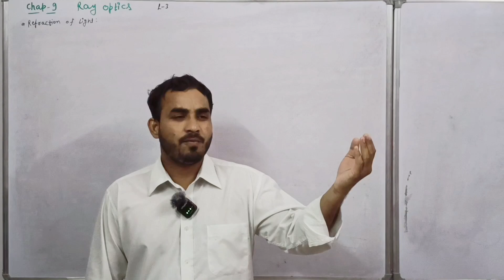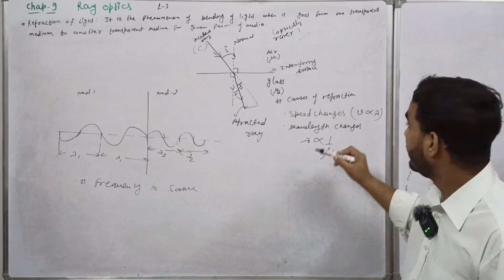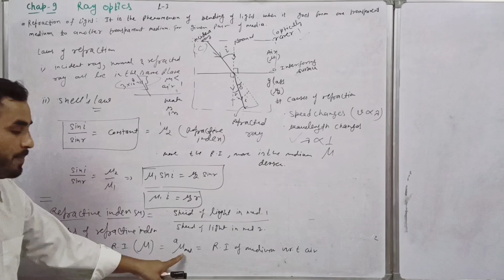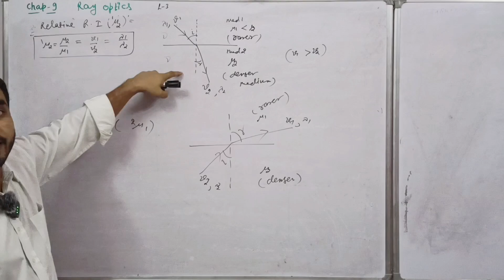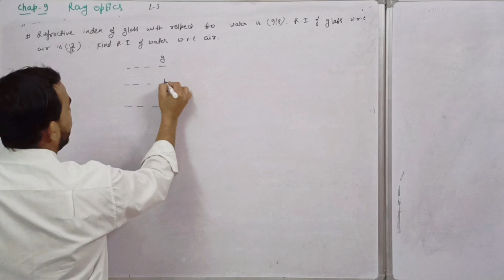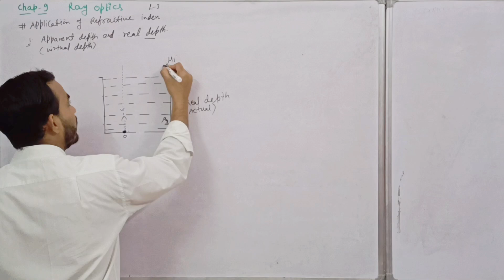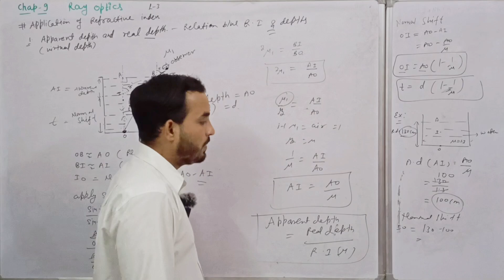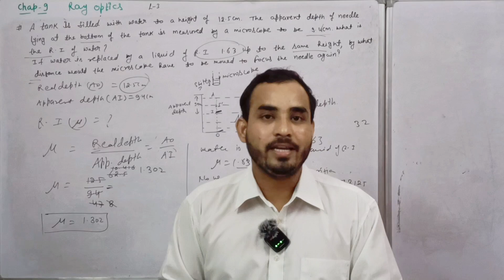chap 9 Ray optics/refration of light | apparent and real depth|refractive index | class12 |jee/neet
Explore the fascinating world of light refraction! In this video, we delve into the phenomenon of light bending and what happens when it encounters different materials. From the principles of Snell's law to the wonders of total internal reflection, we'll uncover the science behind this fundamental aspect of optics. Get ready to have your mind bent by the amazing ways light behaves!
Ever wondered what makes light bend when it passes from one medium to another? It's all about the refractive index! In this video, we're going to uncover the SECRET to refractive index and explore how it affects the behavior of light. From Snell's law to total internal reflection, we'll dive into the fascinating world of optics and discover the surprising ways that refractive index impacts our daily lives. So, if you're ready to reveal the mystery behind refractive index, keep watching!
relative refractive index
Real and Apparent Depth
Real Depth
 * The actual depth of an object below the surface of a liquid.
 * Measured when the object and observer are in the same medium.
Apparent Depth
 * The perceived depth of an object when viewed from outside the liquid.
 * Always less than the real depth due to refraction of light.
When light travels from one medium to another (like from water to air), it bends. This bending is called refraction. As light rays from an object underwater travel upwards, they bend away from the normal (an imaginary line perpendicular to the surface). This bending makes the object appear closer to the surface than it actually is.
Relation between Real and Apparent Depth
The relationship between real depth (h) and apparent depth (h') can be expressed as:
h' = h / n

Where:
 * h' is the apparent depth
 * h is the real depth
 * n is the refractive index of the medium (e.g., for water, n ≈ 1.33)
Visual Representation
Applications
 * Swimming Pools: Objects appear shallower than they actually are, which can be deceiving.
 * Fishing: Fish appear closer to the surface, making it difficult to accurately aim a spear or hook.
 * Scientific Experiments: Used to measure the refractive index of liquids.
In Conclusion
Understanding the concept of real and apparent depth is crucial in various fields, from physics to everyday life. By recognizing the effects of refraction, we can better interpret what we see when looking through different mediums.

relative refractive index class 10

relative refractive index class 12

relative refractive index and absolute refractive index

relative refractive index

relative refractive index class 10 numericals

relative refractive index class 10th

relative refractive index numericals

relative refractive index formula

relative refractive index questions
absolute refractive index

absolute resonance
absolute reference

absolute refractive index class 10

absolute return vs annualized return

absolute return in mutual fund

absolute regression manhwa

absolute resonance explained in hindi
apparent and real depth

apparent and real depth class 11

apparent depth and real depth class 12 derivations

apparent depth and real depth questions

apparent depth and real depth organic chemistry tutor
real and apparent depth class 10 icse

real and apparent depth physics

real and apparent depth formula derivation

real and apparent depth class 7
real and apparent depth of a tank
absolute relative and percentage error

absolute refractive index and relative refractive index class 10
Refractive Index,

rayopticsLight, Refraction,
Science Experiment,
Wave Optics,
Snell's Law,
Educational Science,
Physics Tutorial, a
Optical Properties,
Light Behavior,
Student Learning,
Science Demonstration,
Advanced Optics,
Physics Concepts,
Physics Education,
Science Explained,
Understanding Light,
Visual Learning